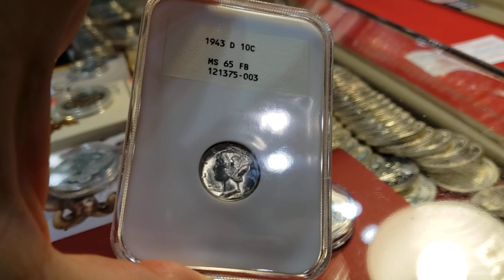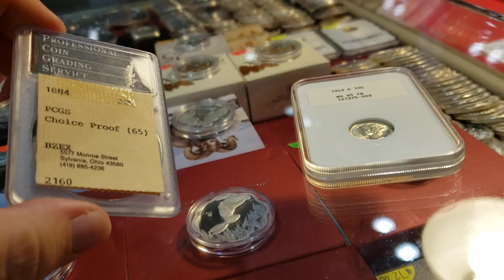F.U.N. Show Buy - RARE Vintage Holder